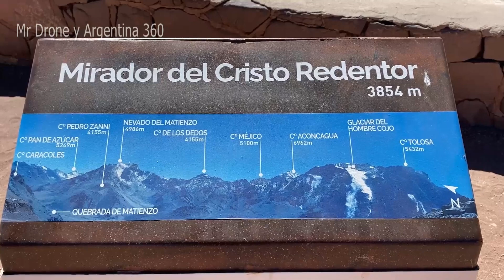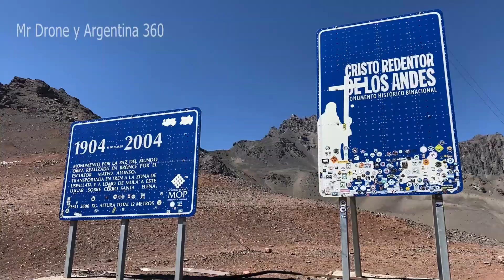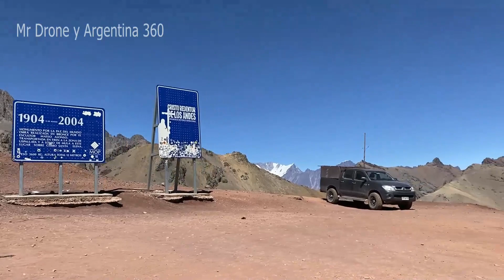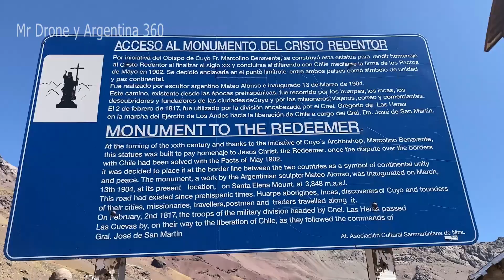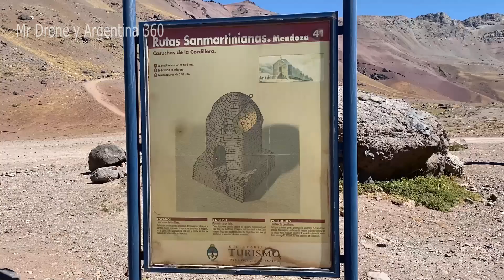Cristo Redentor de los Andes Todo el Camino hacia el Cristo Mendoza Argentina